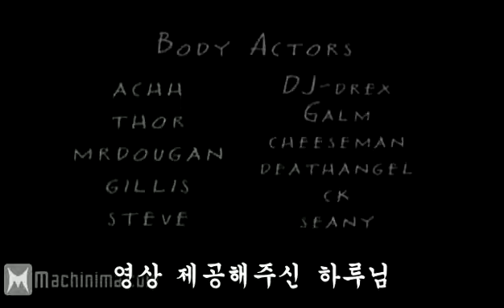payload episode 1 - kor subtitle [G.E.C]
made by machinima

궁서체가 쌔보여서 궁서체함